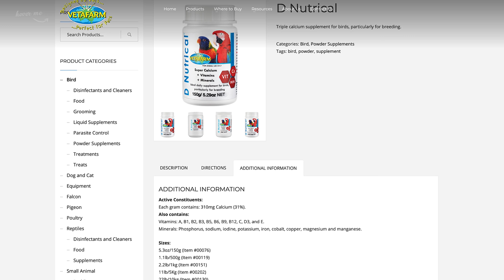Tutu & Gray Baby Parrots Friendship || Tutu & Vutu's Vlog #58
Hello Friends,
This video is about Tutu & Gray Baby Parrots Friendship
Always follow the doctor's advice
Hand Feeding Food details
Petslife Hand Feeding Formula
Baby Bird Medicine :
1. Neopeptine drops for babies.
2. Himalaya Bonnisan drops.
3. Nor Metrogyl Suspension.
Adult Bird Medicine:
1. Vita-Boost
2. Heat Stress
3. Combo Pack
Tutu's Daily Routine || Tutu Talking Parrots
parrots talking, cute animal, funny birds, ringneck parrot,
Indian ringneck, parrot talking, funny animals, funny animal videos, funny pets,
talking parrot, funny parrot, funny parrots, talking bird, green parrot, funny bird, cute bird,